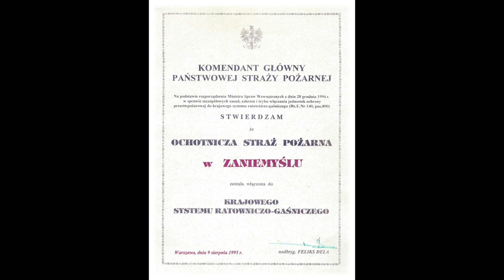Historia OSP Zaniemyśl - 05.06.2023r.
Historia jednostki Ochotniczej Straży Pożarnej w Zaniemyślu odczytana podczas jubileuszu 110-lecia powstania jednostki w dniu 5 czerwca 2023r.  przez  sekretarza OSP Zaniemyśl druha Łukasza Gerwazika.